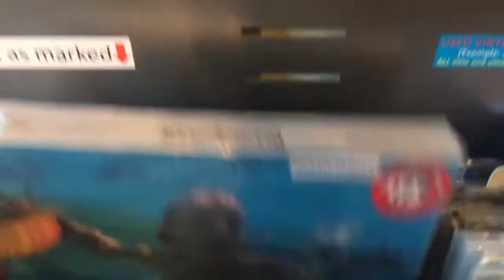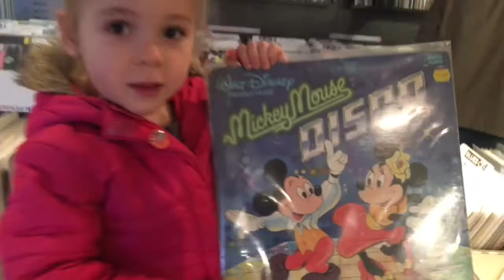Record Store Day 2016 with Brian West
Brian West brings his 3 year old daughter to Dr.Disc in Hamilton on Record Store Day 2016.